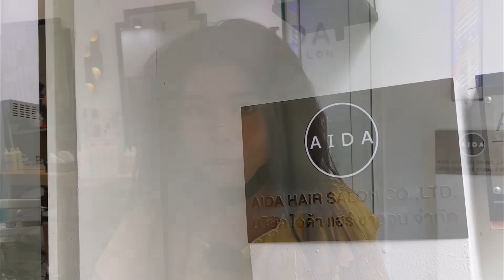เคราติน เปลี่ยนผมฟู เป็นผมตรงเงาสวย + เคล็ดลับดูแลเส้นผม จากร้านทำผม (ตอบคำถามท้ายคลิปจ้า) | Licktga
✎Not Sponsored ร้านไม่ได้จ่ายเงิน หรือสปอนเซอร์ให้ทำคลิปนี้ ทางลิคท์เต็มใจอยากทำคลิปให้พี่เค้าเอง และเนื่องจากว่า ลิคท์เคยทำคลิปแนะนำร้านของพี่เค้าไปอยู่หลายครั้ง ตอนที่มาใช้บริการในครั้งก่อนๆ
ทำให้มีลูกค้าเข้ามาใช้บริการร้านพี่เค้าอยู่เรื่อยๆ ในครั้งนี้ พี่เจ้าของร้าน จึงไม่คิดค่าทำผมของลิคท์จ้า

ราคาที่ไปช่วงนั้น เป็นราคาโปรโมชั่น 3,500.- ทุกความยาว
(เราทำช่วงเดือน ก.ค. 2020) ราคาอาจเปลี่ยนไป ตามแต่ละช่วง
แนะนำสอบถามทางร้านดูก่อนนะคะ

ร้านทำผมชื่อ AIDA HAIR SALON
อยู่ข้างหลังห้าง พาราไดซ์ พาร์ค
ข้อมูลของร้านเพิ่มเติม IG : aidasalon_paradise

กล้อง - Google Pixel4
sound Blackground - Italian Afternoon + Jindupe
คอนแทคเลนส์ -  1Day Acuvue Define (รายวัน) สี Radiant Sweet